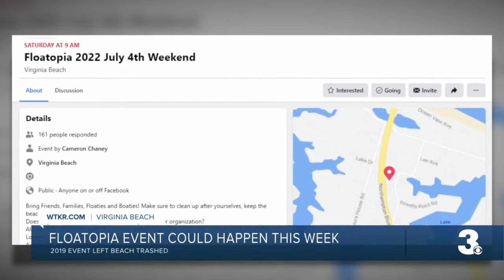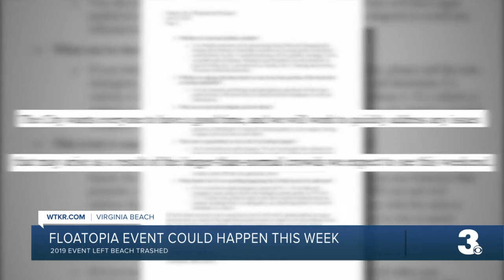Floatopia event could happen this weekend in Virginia Beach